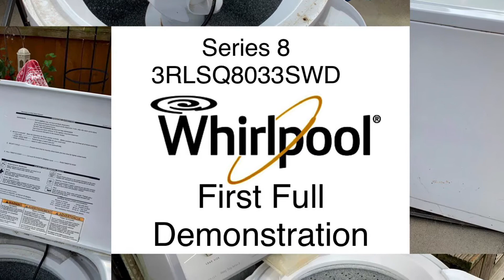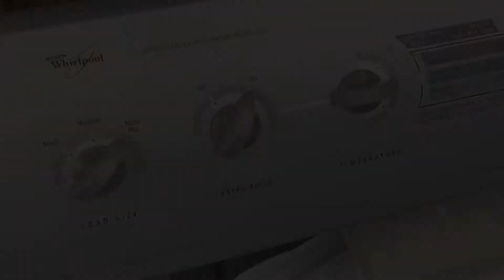Whirlpool Series 8, 3RLSQ8033SWD, First Full Wash Cycle